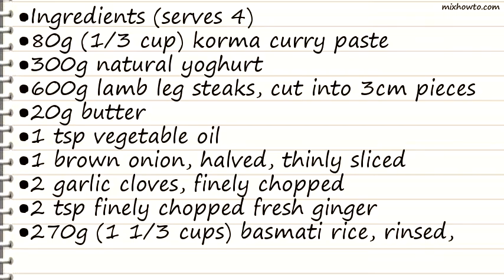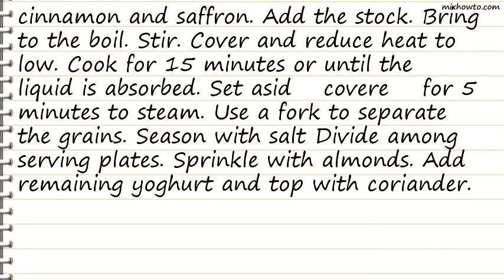Recipe Indian lamb pilaf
INGREDIENTS:
●Ingredients (serves 4)
●80g (1/3 cup) korma curry paste
●300g natural yoghurt
●600g lamb leg steaks, cut into 3cm pieces
●20g butter
●1 tsp vegetable oil
●1 brown onion, halved, thinly sliced
●2 garlic cloves, finely chopped
●2 tsp finely chopped fresh ginger
●270g (1 1/3 cups) basmati rice, rinsed, drained
●6 cardamom pods, crushed
●Large pinch of saffron
●500ml (2 cups) chicken stock
●Flaked almonds, toasted, to serve
●Fresh coriander sprigs, to serve